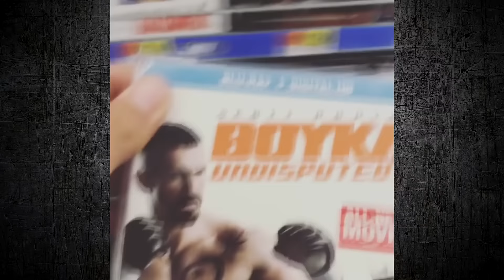Что стало с Юрием Бойко (Скоттом Эдкинсом) из фильма Неоспоримый?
Привет друзья, сегодня поговорим о бойце из фильма «Неоспоримый 2», «Неоспоримый 3» и «Неоспоримый 4» Юрии Бойко, а точнее об актере Скотте Эдкинсе, который сыграл данного персонажа в кино.
Юрий Бойко запомнился зрителям благодаря ярким боям, которые проходили в местах лишения свободы. Актер Скотт Эдкинс, который исполнил роль бойца, в жизни также владеет боевыми искусствами, среди которых: кикбоксинг, каратэ, тхэквондо, дзюдо, джиу-джитсу, ушу, тайский бокс и ниндзюцу.
Также известен благодаря фильмам: «Люди Икс: Начало. Росомаха», «Ниндзя», «Геракл: Начало легенды», «Коллекторы» (обе части), «Ип Ман 4» и др.
В личной жизни женат. У Скотта и его жены Лизы двое детей.
Сейчас актеру 44 года.